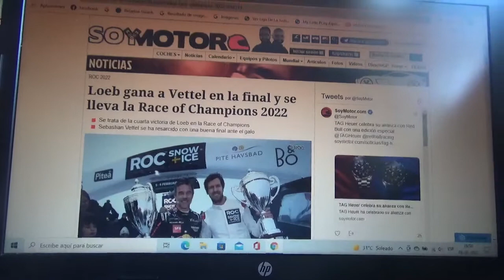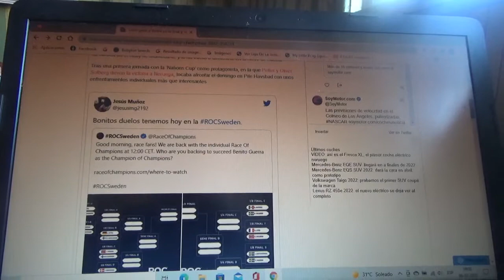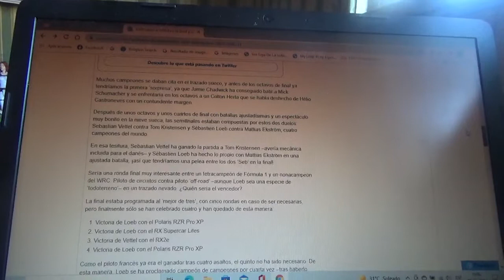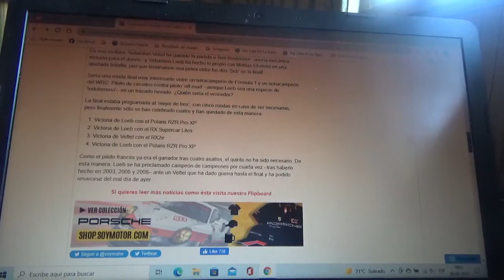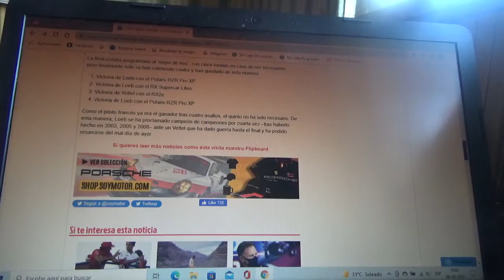Resumen Champion of Champions Race of Champions 2022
El nueve veces campeón mundial del World Rally Championship Sebastien Loeb le gano al tetracampeón mundial de Fórmula 1 Sebastian Vettel en el evento Campeón de Campeones de la Carrera de Campeones en su versión 2022 en la nieve de Suecia que regresó luego de 2 años de cancelación en 2020 y 2021 a causa de la actual pandemia de Covid19